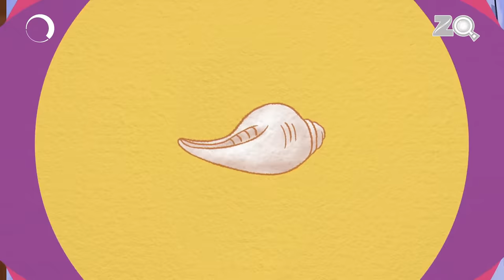Raathi Ka Sanyaas - Bandbudh Aur Budbak New Episode - Funny Hindi Cartoon For Kids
Rathi goes into meditation by Yoginath Ji due to having a heavy load on his brain. Due to the strictness of Dubeyji| the students try to distract Rathi in several methods and break his meditation. Badrinath and Budhdeb give a sweet dish to Yoginath Ji and when the smell reaches Rathi's nose| he breaks meditation and returns to school.